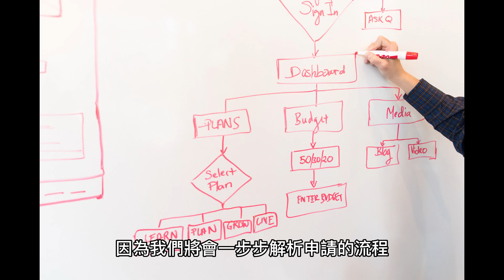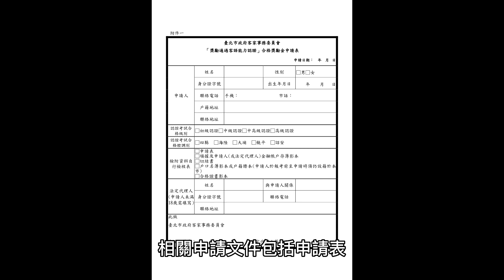太賺啦！通過客語能力認證最高發放新臺幣4000元｜客基電Hakka Energy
臺北市政府客家事務委員會獎勵通過客語能力認證實施計畫
中央客家委員會客語能力初級認證官網
中央客家委員會客語能力中級暨中高級／高級認證官網